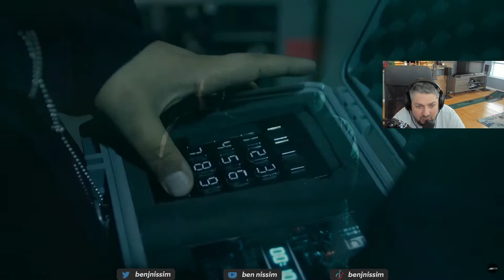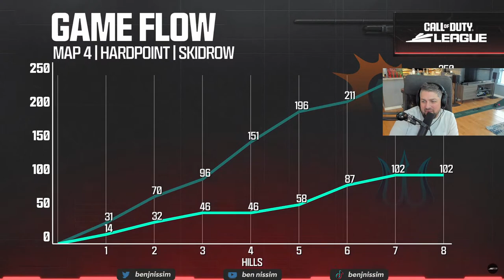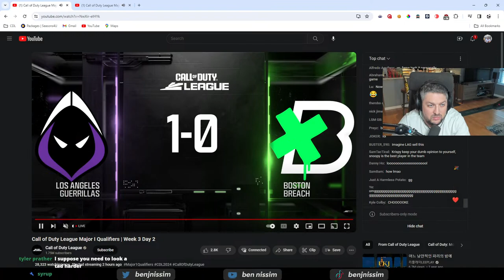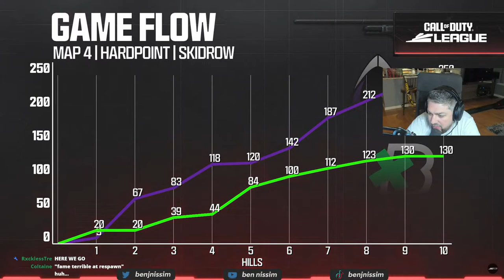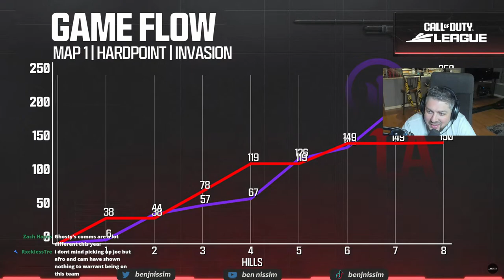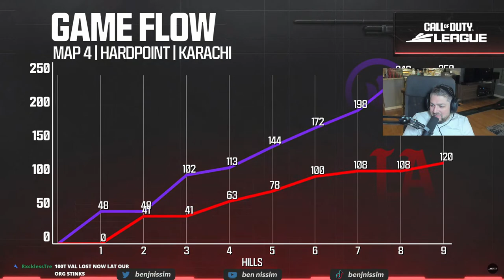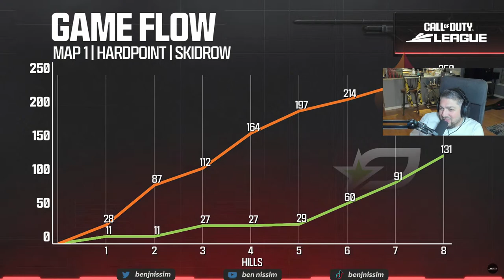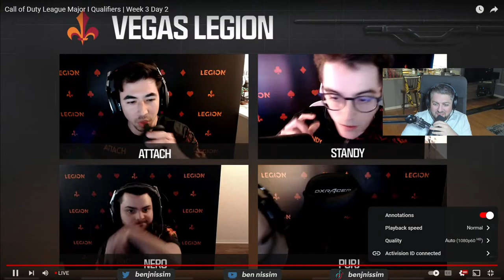CoD League Watch Party Week 3 Day 2!